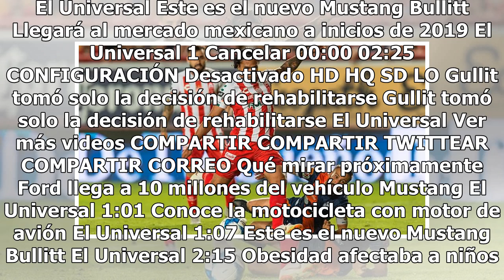Gullit Peña debuta con Necaxa en Liga MX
Haz clic para ver el video completo Volver a reproducir video SIGUIENTE Ford llega a 10 millones del vehículo Mustang Ford se encuentra de fiesta al haber llegado a la producción del Mustang número 10,000,000. De esta forma la marca norteamericana sigue rompiendo records ya que no solo el Mustang es...